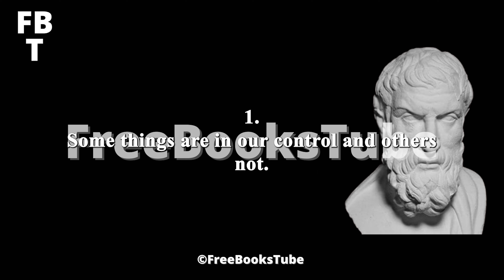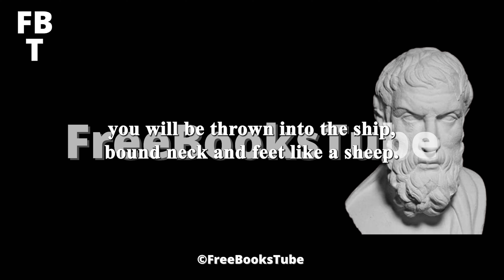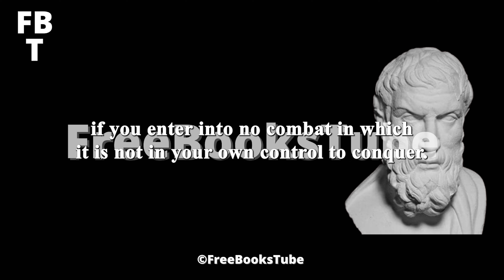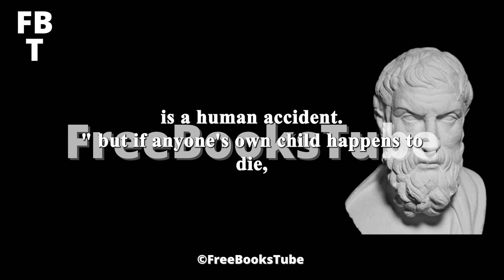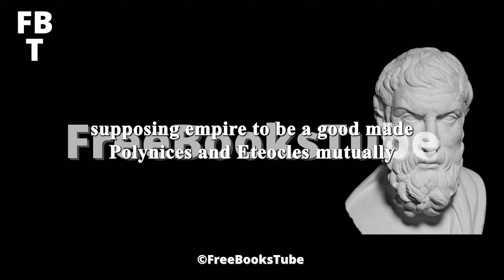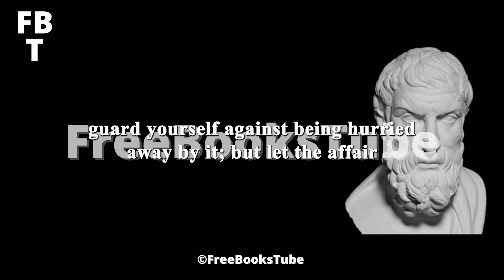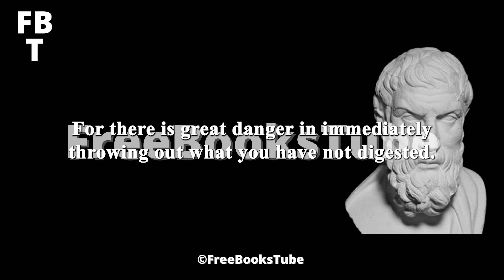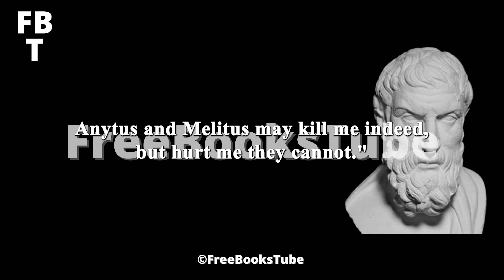The Enchiridion By Epictetus - Full Audiobook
The Enchiridion Of Epictetus
Enchiridion of Epictetus or Handbook is a short manual of Stoic ethical advice compiled by Arrian, a 2nd-century disciple of the Greek philosopher Epictetus. Although the content is mostly derived from the Discourses of Epictetus, it is not a summary of the Discourses but rather a compilation of practical precepts. Eschewing metaphysics, Arrian focuses his attention on Epictetus's work applying philosophy to daily life. Thus, the book is a manual to show the way to achieve mental freedom and happiness in all circumstances. The Enchiridion was well-known in the ancient world, the spoken word of Epictetus travel from ancient Greece through Roman Empire historic period, passing to Seneca through Marcus Aurelius time.

The Enchiridion
The word "encheiridion" (Ancient Greek: ἐγχειρίδιον) is an adjective meaning "in the hand" or "ready to hand". The word sometimes meant a handy sword, or dagger, but coupled with the word "book" (biblion, Greek: βιβλίον) it means a handy book or hand-book. n The Discourses od Epictetus often speaks of principles which his pupils should have "ready to hand" (Greek: πρόχειρα). Common English translations of the title are Manual or Handbook. The Enchiridion, Book Review Enchiridion consists of fifty-three short chapters typically consisting of a paragraph or two. It was compiled sometime in the early 2nd-century.

Epictetus Enchiridion Audiobook
Enchiridion by Epictetus is a rich and full of stoicism knowledge book, reading of stoic in his most ancient personification will bring the readers, and the listener to the great greek philosophy to fully understand and master the short but strong knowledge inside the audiobook. A little part of greek philosophy is inside this gem, be sure to not lose a single word. Listen to this audiobook for free, whenever you need, as usual given to you by FreeBooksTube.

Hi! We are FreeBooksTube, a community interested in developing audiobooks, for everyone, for free, on youtube! Find audiobooks full length is now really easy, classic books to poem, stories to philosophy, any time you need a book is now a story time, and you do not have the problem of reading anymore, because FreebooksTube will record and publish any audio book or series of audio books you need.